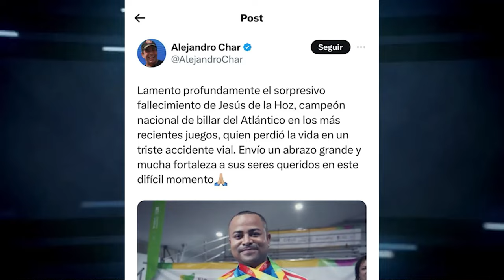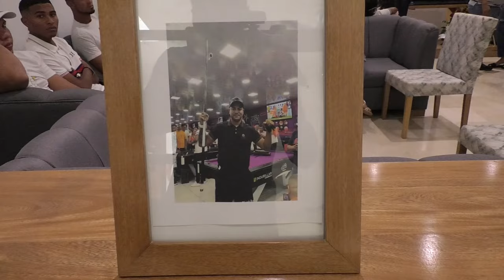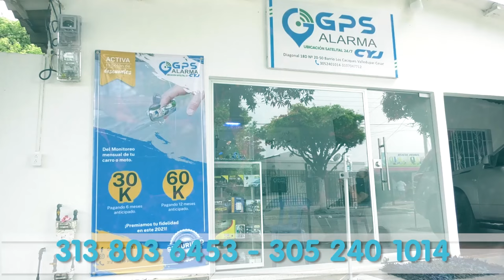"AL CADÁVER DE MI HERMANO LE ROBARON EL DINERO QUE SE GANÓ EN EL TORNEO DE BILLAR EN VENEZUELA"